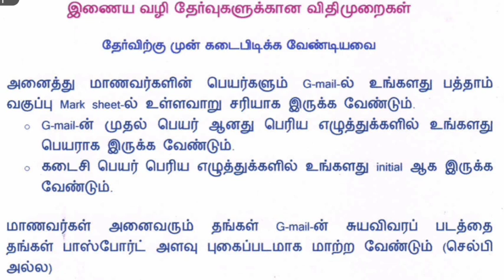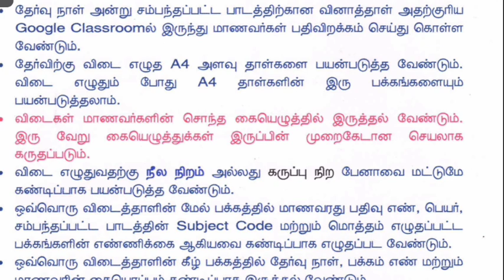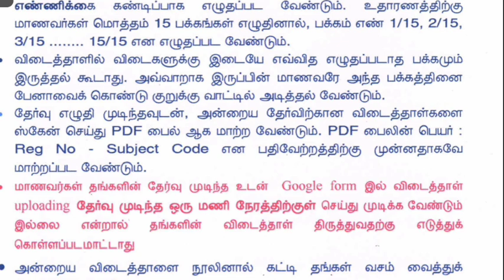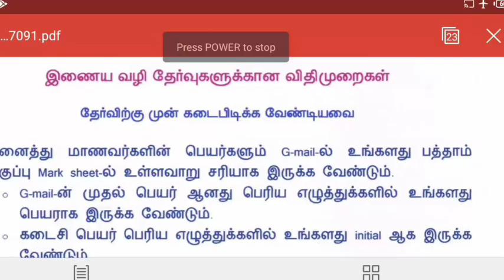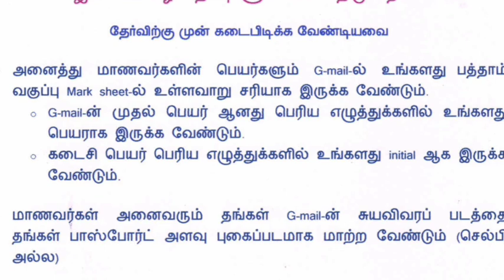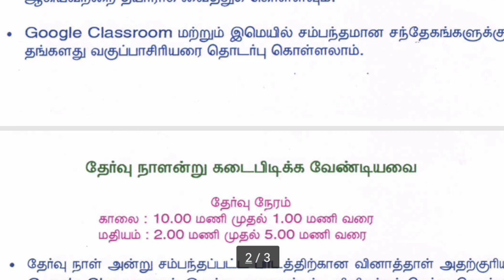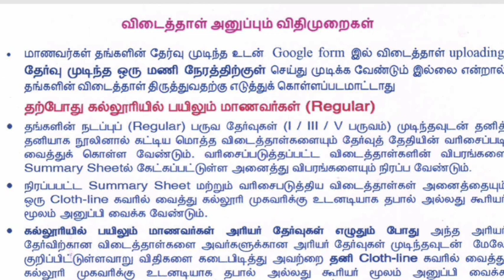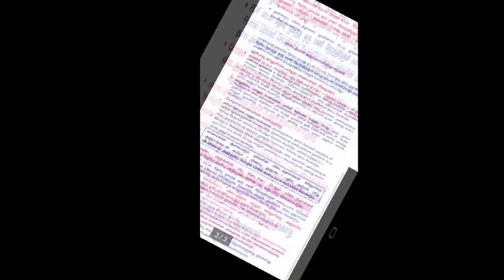on line exam 2022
online exam